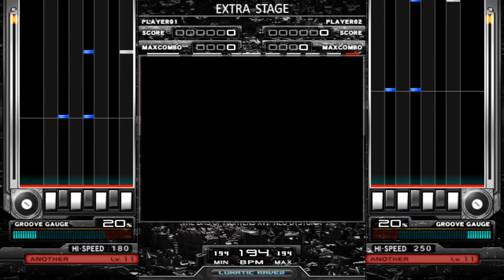[BOFXVI] A mishugah mansion - hard vs りょくちゃ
"THE BMS OF FIGHTERS XVI -NEO DYSTOPIA-" (2020年)